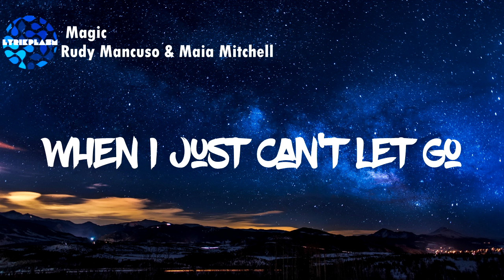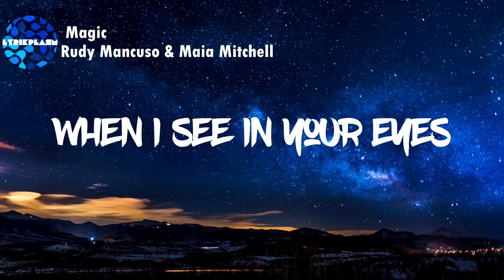Rudy Mancuso & Maia Mitchell - Magic (Lyrics)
LYRICS:

[Verse 1: Rudy Mancuso]
When I run from the blame
Hide from the pain
I feel it in my body
When I just can’t let go
Fear starts to show

[Chorus: Rudy Mancuso]
Oh I feel this Magic
And it’s deep inside
Cause I believe in Magic
When I see your eyes
You know that it’s Magic

[Verse 2: Maia Mitchell]
When I’m numb from the game
Tired of the blame
When I just can’t say no

[Chorus: Rudy Mancuso & Maia Mitchell]

[Instrumental]

[Outro: Rudy Mancuso & Maia Mitchell]